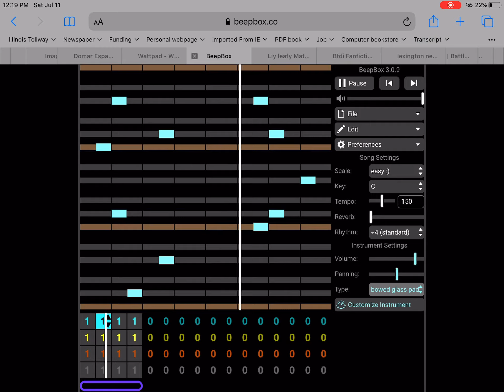Hoola: unknown LBOSO soundtrack